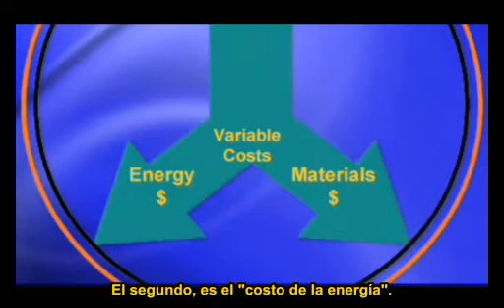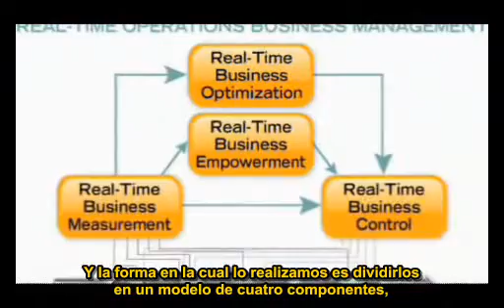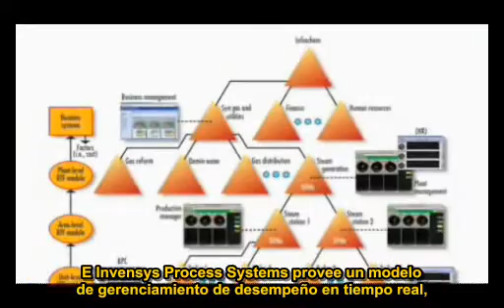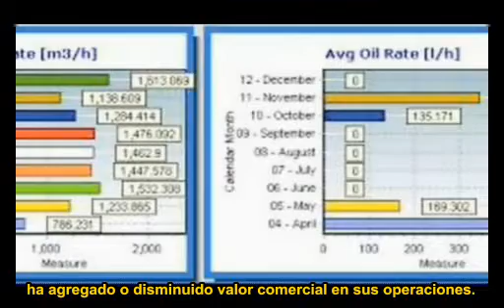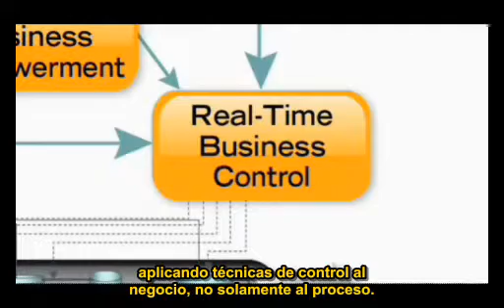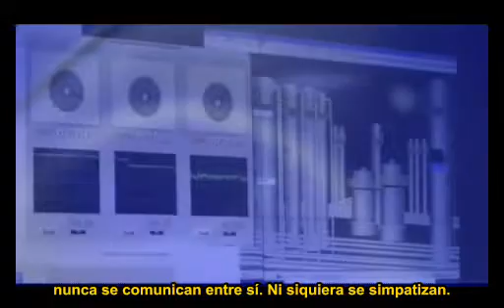Dr Peter Martin on Energy Management and the Real Time Process Enterprise